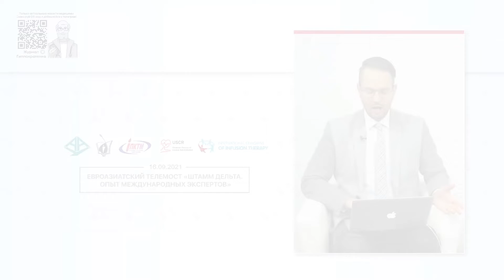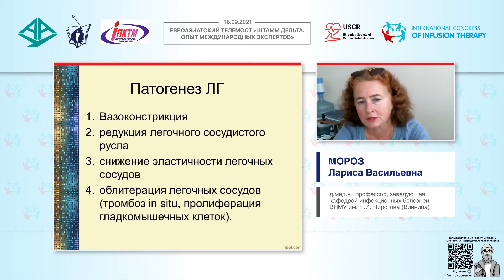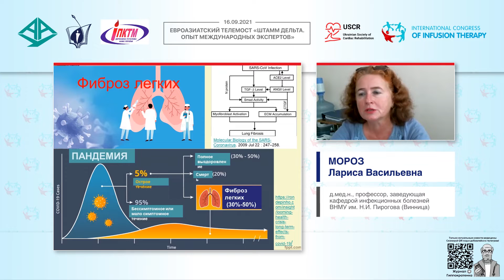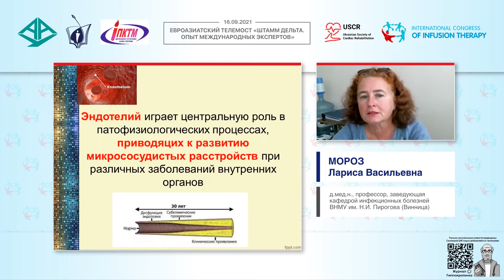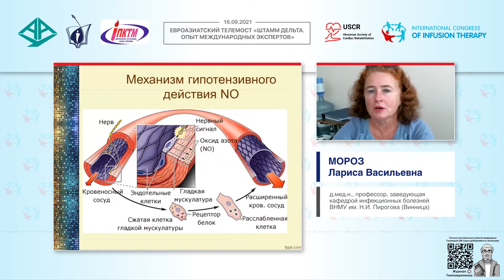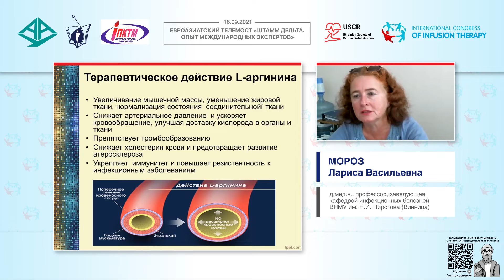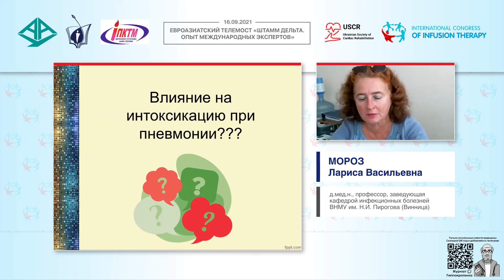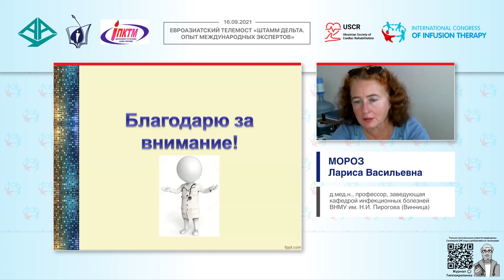Легочная гипертензия на фоне пневмонии, вызванной вирусом SARS-CoV-2 (Мороз Л.В.)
🎬 Тема доклада: "Легочная гипертензия на фоне пневмонии, вызванной вирусом SARS-CoV-2"
🎓 Спикер: Мороз Лариса Васильевна - д.мед.н., профессор, заведующая кафедрой инфекционных болезней ВНМУ им. М.И. Пирогова (Украина, Винница)

Доклад в рамках Евроазиатского телемоста: "Штамм "Дельта": опыт международных экспертов"